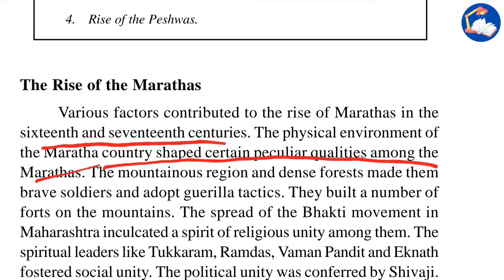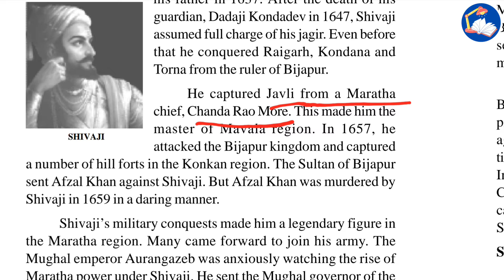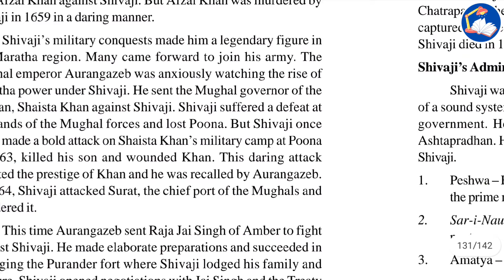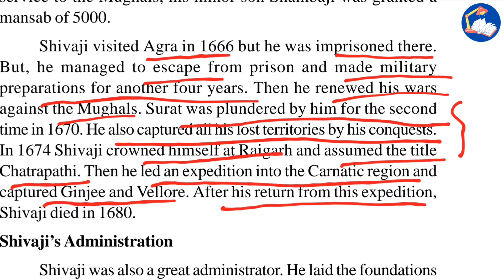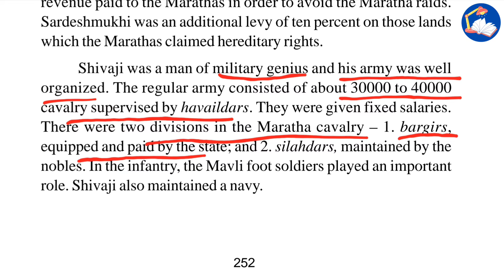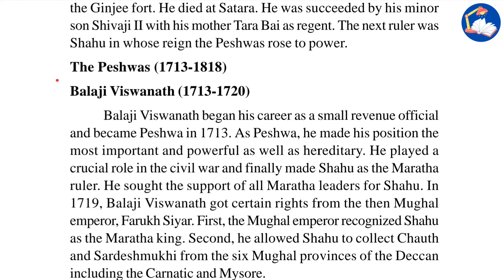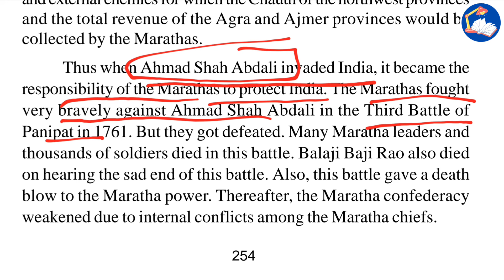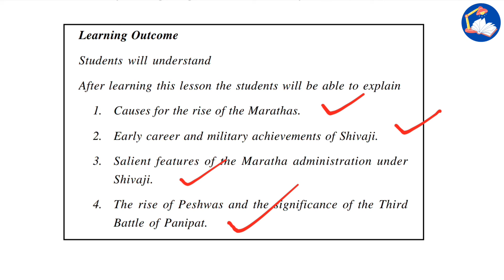MARATHA EMPIRE || CHAPTER 22||TAMIL NADU HISTORY TEXT BOOK || MEDIEVAL INDIAN SERIES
Students will acquire knowledge about
1. The rise of the Marathas.
2. Life and achievements of Shivaji.
3. Shivaji’s administration.
4. Rise of the Peshwas.